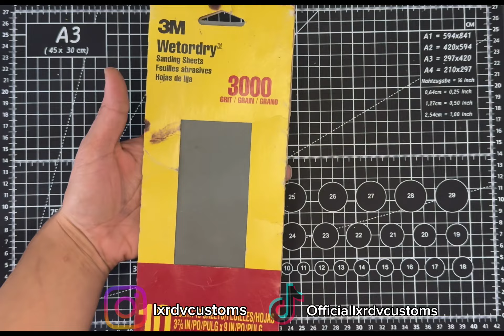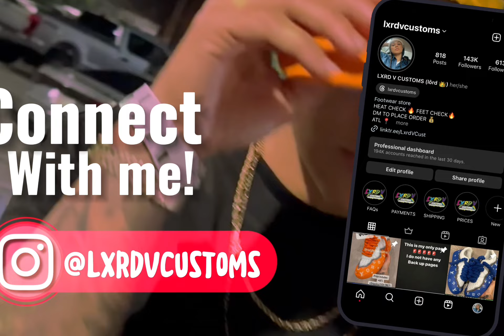Custom Air Force 1: Grinch Edition!